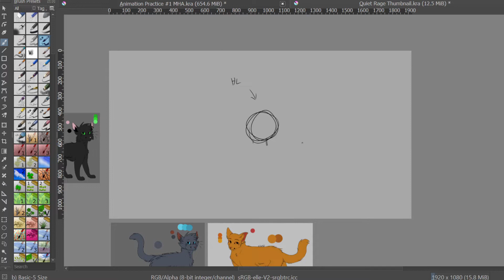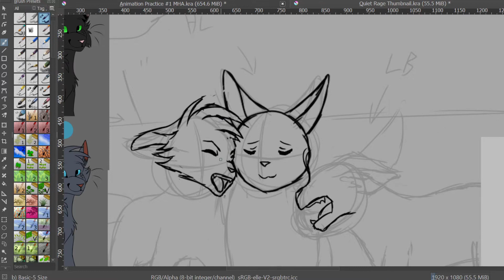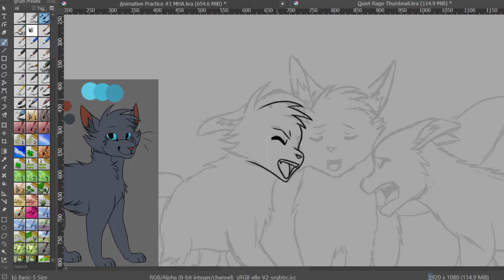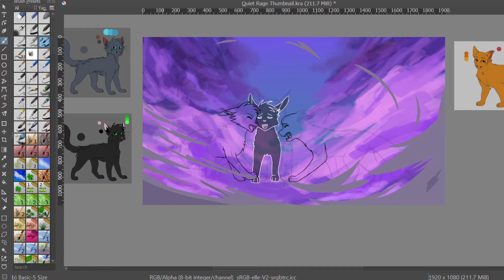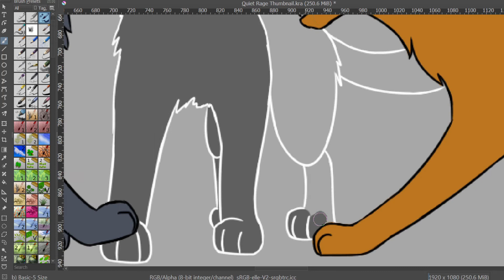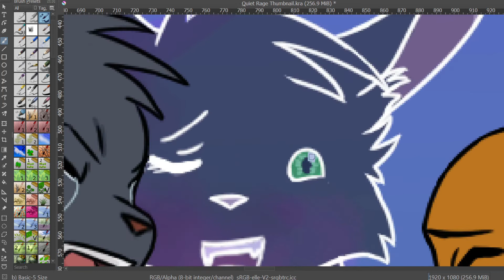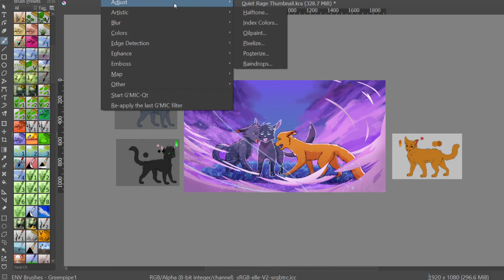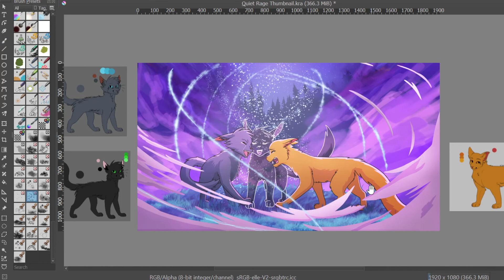Commission Speedpaint - The Parting Glass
Heya! Here's a thumbnail painting for Quiet Rage! They will be hosting a really cool MAP soon about Hollyleaf, and so make sure to check their channel for whenever that's out!

Not only was this the first commission speed painting on the channel, but my first ever warriors commission ever! So once again, a huge thanks to them for believing in me and making the process go smoothly!

For anyone interested, I'm offering commissions (Both drawings/paintings and animations!) I'd greatly appreciate it and will do my very best!

Feel free to support me through these sites!

Programs Used - Krita and Hitfilm Express